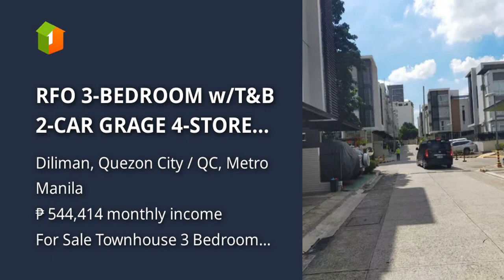RFO 3-BEDROOM w/T&B 2-CAR GRAGE 4-STOREY TOWNHOUSE 68 ROCES-QUEZON CTY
House Type: Townhouse
Number of Bedrooms: 3
Number of Bathrooms: 4
Floor Area in sqm: 201.46 sqm.
Lot Area in sqm: 102 sqm.
Number of Floors: 3
Number of Car Parking Spaces: 2